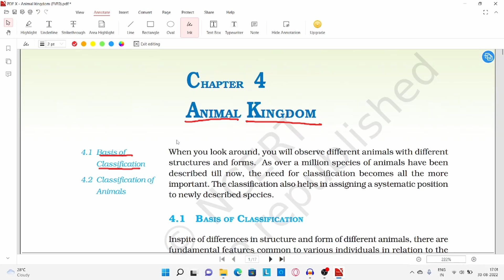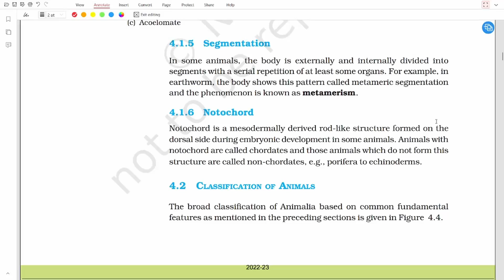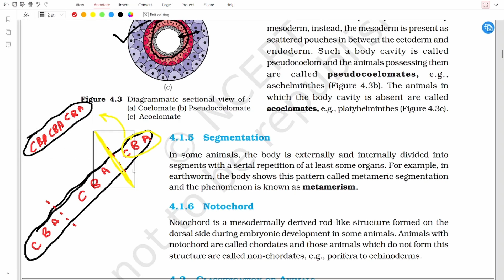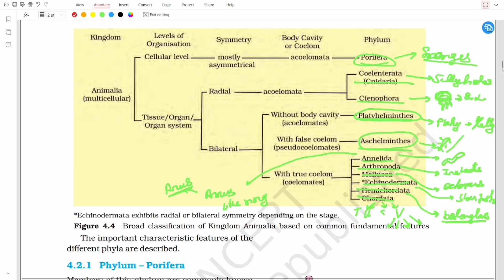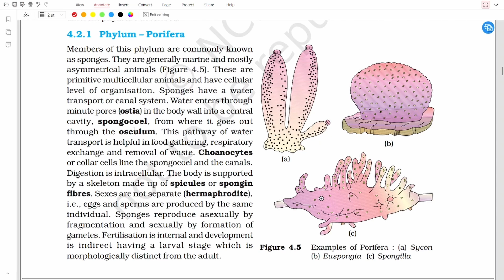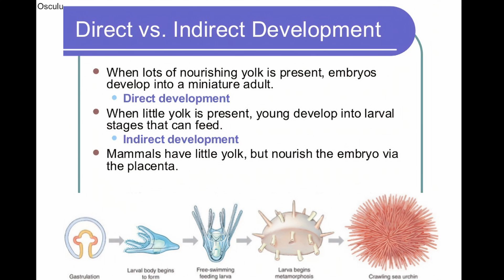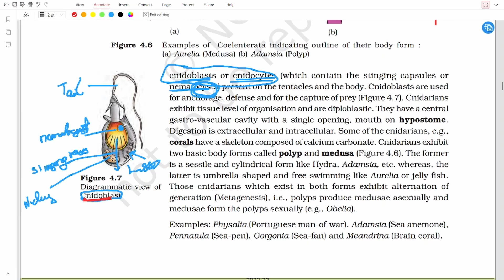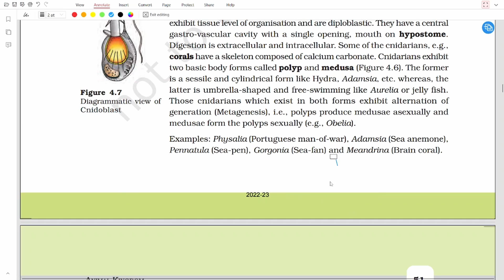Animal kingdom (part 1) | class 11 | NCERT full detailed explanation| Basics, Porifera & Cnidaria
Full detailed explanation of basics of class 11 chapter 4 , NCERT wise, NEET.
In this part we go over Basics of classification, Phylum - Porifera and Phylum - Coelenterata/ Cnidaria

Easy & detailed explanation of class 11 ncert topics for competitive exams